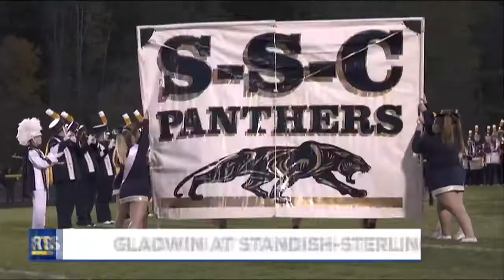Friday Night Lights: Week 9 Part 1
Scot Johnson and Austin Szumowicz are bringing you highlights from the final week of the regular season for Friday Night Lights.